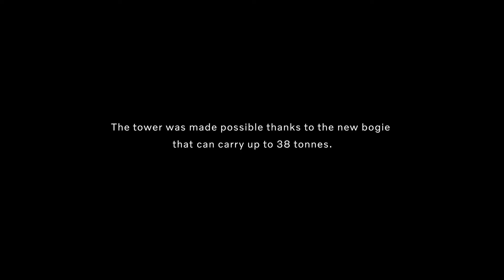Volvo Trucks introduceert vier nieuwe trucks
Wow, dit is indrukwekkend! Volvo Trucks introduceert de nieuwe Volvo FH, FH16, FM en FMX. Je ziet het goed... Met een rijdende toren van trucks!